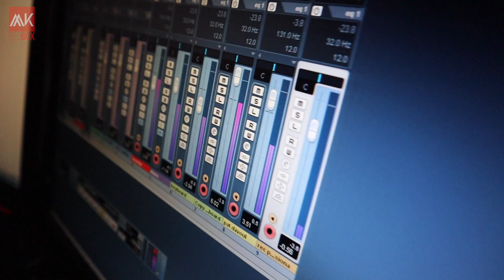Mk Red Box || Μπάμπης Ιορδανίδης & Μπάμπης Κεμανετζίδης 2020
Mk Red Box
Μπάμπης Ιορδανίδης
Παρουσίαση επιμέλεια : Νίκος Φλίκας
Λύρα : Μπάμπης Κεμανετζίδης
Κρουστά : Γιώργος Κορτσινίδης
Κρουστά : Γιώργος Πετρίδης
Πλήκτρα : Γιώργος Καραϊωάννου
Βίντεο & μοντάζ : Νίκος Φλίκας
Επεξεργασία ήχου : Μπάμπης Κεμανετζίδης
Mk productions 2020